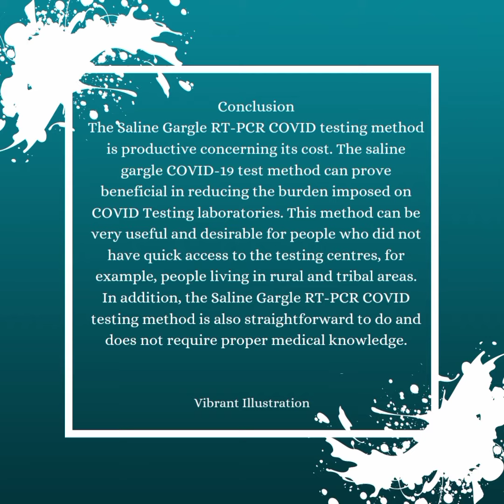saline gargle rt pcr test | Saline gargle Covid test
Time to get relief from the pain of rapid antigen swab test. Now you have this most easy, economic, quick, non-invasive method for covid-19 porsitivity test developed by CSIR and granted by ICMR.